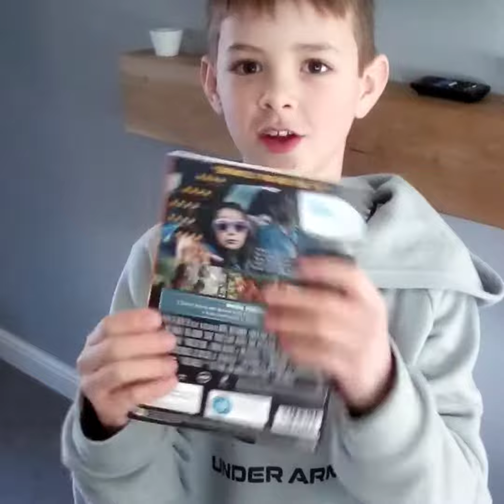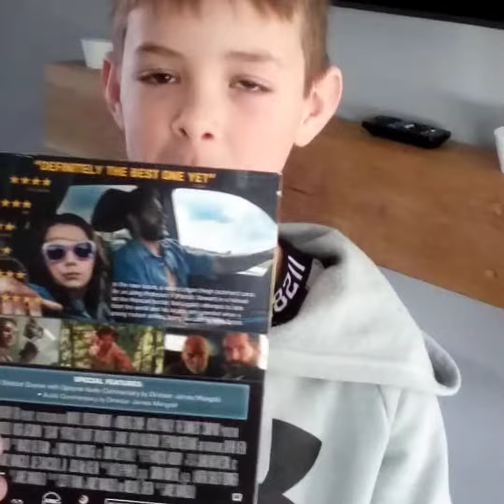Happy New year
We want to say happy New year